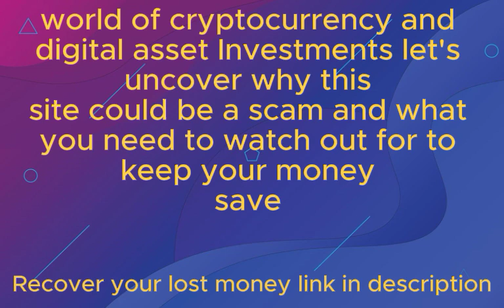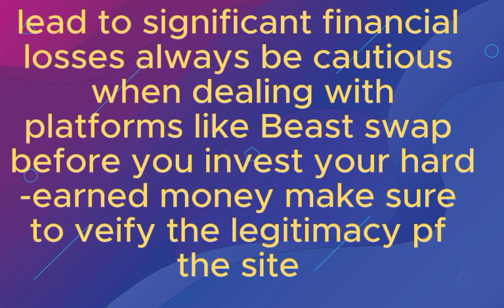Brocex.com Review: Is Brocex.com Legit or Scam? Report Them Now